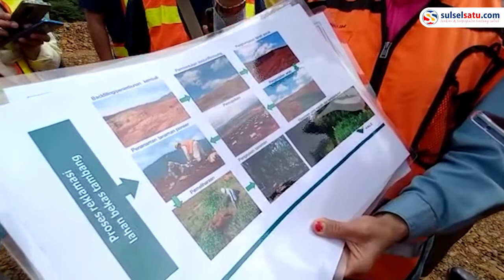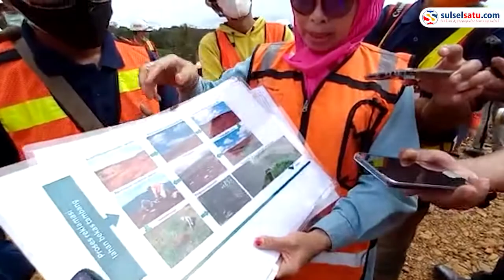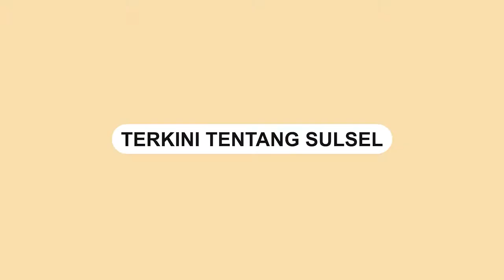Usai Penambangan, Ini yang Dilakukan PT Vale untuk Lahan Bekas Tambang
Usai penambangan, PT Vale tidak serta merta meninggalkan lahan bekas tambang. PT Vale masih melakukan upaya sebagai langkah pertanggungjawaban terhadap lingkungan.

Pasca tambang, proses rehabilitasi lahan yang dilakukan PT Vale dimulai setelah lapisan tanah kembali padat. Yaitu material sisa penambangan menumpuk dan padat kembali.

Reclamation Engineer PT Vale, Erlin mengatakan, usai penambangan ada jedah untuk masuk dalam proses rehabilitasi, paling lama sekitar satu tahun.

"Tunggu disposal padat dulu. Disposal itu adalah sisa mining yang tidak kepakai lagi dan ditumpuk dan baru kita masuk proses reklamasi," ungkapnya saat ditemui disalah satu lahan bekas tambang dalam acara Media Visit, Rabu, (3/8/2022).

Ia menjelaskan, lahan bekas tambang akan ditanami kembali pohon endemik. Merupakan pohon yang diambil sebelum dilakukan pembukaan lahan.

Langkah ini adalah salah satu upaya mengembalikan kondisi lahan seperti semula, sebelum dilakukan penambangan.

Proses perawatan yang telah ditanam kembali mulai dari 6 bulan, 1 tahun hingga 2 tahun. Saat ini kata Erlin, proses rehabilitasi lahan yang tengah dikerjaan adalah lokasi Keiko dan Nayoko.

"Untuk reklamasinya mahal. Bahkan, satu hektar saja itu bisa sampai Rp350 juta. Kondisinya pun tidak akan bisa sama, paling sampai 90 persen dari kondisi semula," bebernya.

Penulis: Sri Wahyudi Astuti
Video terkini dan terbaru..